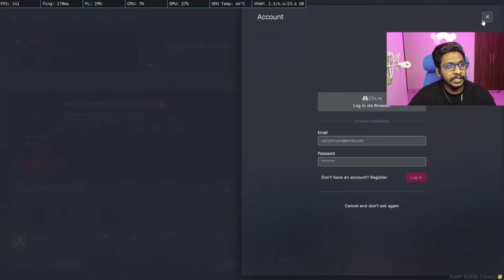D Doss അടിക്കുന്ന പയ്യൻ Live ൽ വന്നപ്പോൾ 🤣Vasu Annan സങ്കടങ്ങൾ പറഞ്ഞപ്പോൾ 😹പയ്യൻ എന്തൊരു അനുസരണ 😳